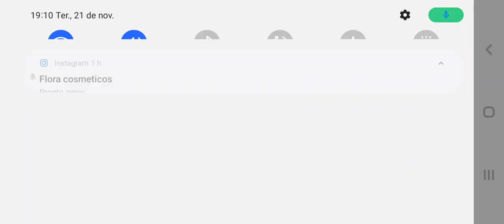as duas irmãs ricas